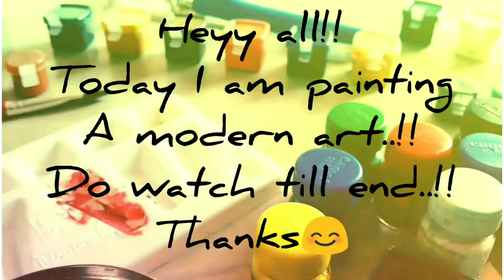Modern Art | Poster color Painting for Beginners | Minu_Arts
Thank you so much for stopping by and watching this video. ♥️

This channel is all about easy paintings, sketching, DIYs, abstract art, and many more. I use acrylic colors from Camlin and Fevicryl brands to do my artwork on sheets and canvas. I make different kinds of videos on scenery, still-life art, realistic paintings, portraits, abstract arts, DIYs, recycle old objects and anything that I find interesting. I hope I am adding some value to your life through my artworks.

About me :
My name is Minu Singh. I am from Jamshedpur Jharkhand, India. I live and work in Mumbai, India. I am an Engineering graduate but am an artist by heart. I like to recycle old things and make them a pretty piece of art. I am an intermediate-level artist. I have learned art for 5 years. I like to practice and make my skills better. Please help me do that by adding comments. Thanks.

Camel acrylic colors
Fevicryl Acrylic Colours
Brushes - From local markets